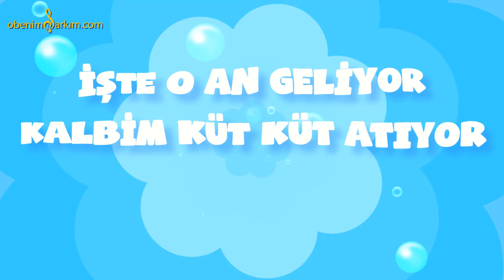İyi ki Doğdun BAYBARS - İsme Özel Kırmızı Balık Doğum Günü Şarkısı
KIRMIZI BALIK (
BAYBARS )

İYİ Kİ DOĞDUN
BAYBARS
İYİ Kİ DE DOĞDUN
BAYBARS

İYİ Kİ DOĞDUN
BAYBARS
BAYBARS

İYİ Kİ DOĞDUN
BAYBARS
BAYBARS
İYİ Kİ DOĞDUN
BAYBARS

BAYBARS